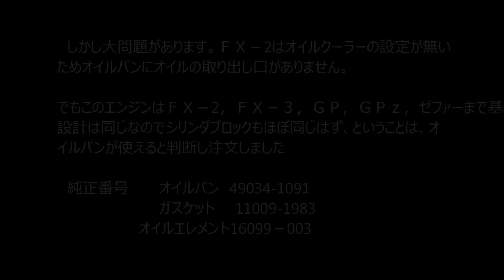Z750FX-2にオイルクーラーを取り付ける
日頃、調子が良いバイクですが真夏はさすがに苦手らしく、熱だれします。オイルクーラー取り付けの写真があったので興味ある方は覗いてください。